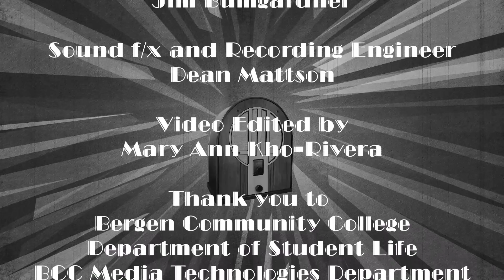Bergen Stages -Jane Eyre